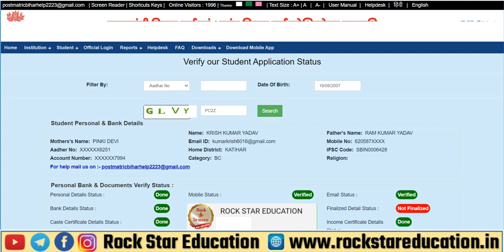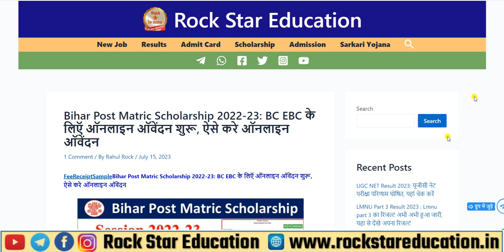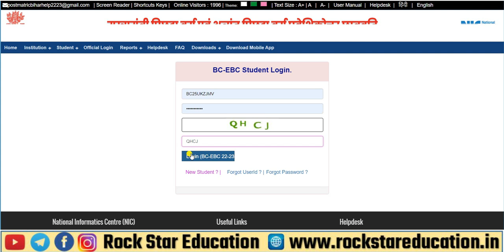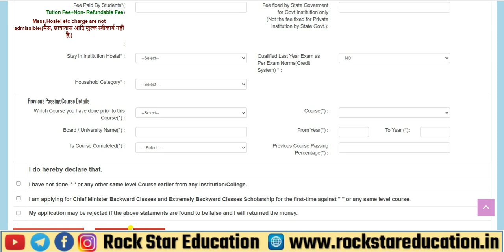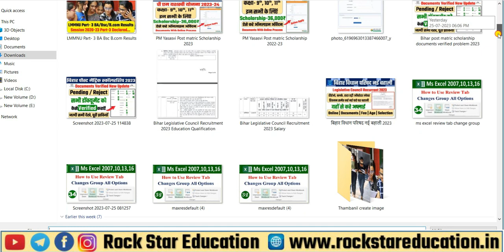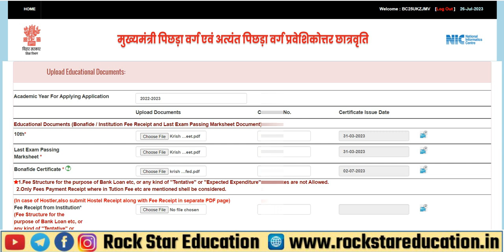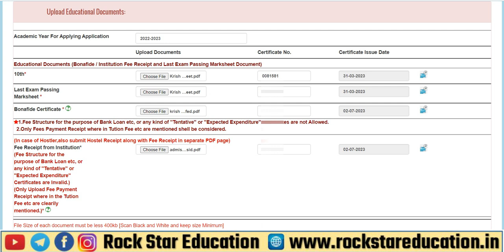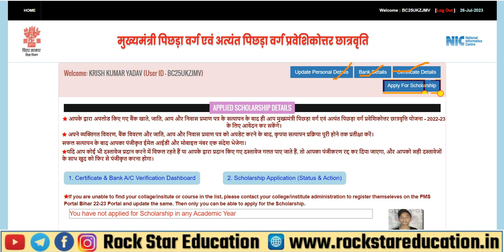bihar post matric scholarship income certificate pending form final submit kaise kare | pms scholar